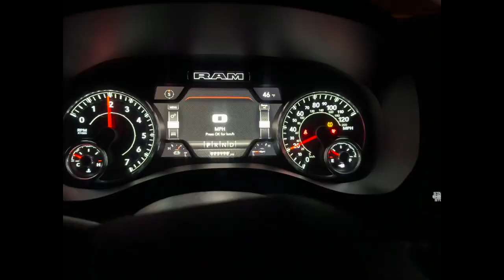Massive Crane! | Texas! | Vlogmas Day 15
Super excited to start this til December 25! Christmas Day!! hope y'all enjoy this kinda content! check out the flow page to get in touch with me on my socials and give me some recommendations on what the next vlog should be!!